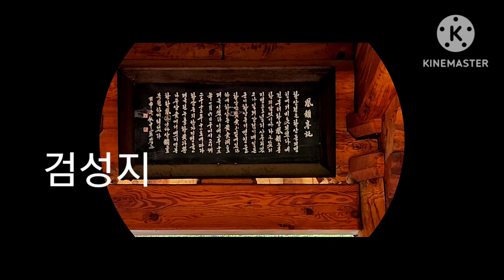구미 황상동 고분군.검성지.2023.07.05.